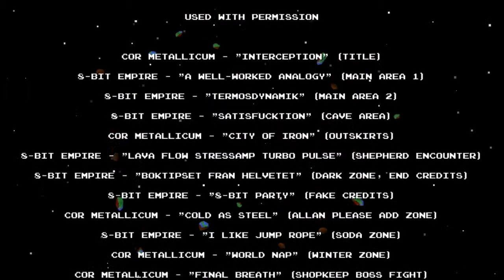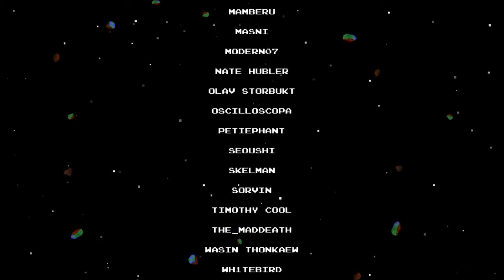DLC Quest | Episode 05 [FINAL] | The End of DLC...?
The epic conculsion of DLC Quest!

--- CREDITS ---

Game: DLC Quest